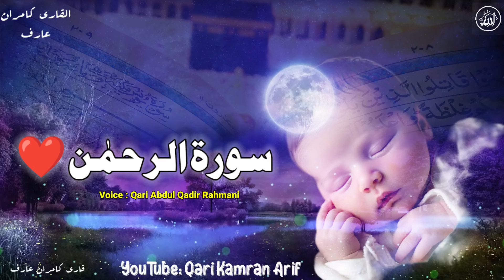Ar Rahman Full Surah Fast Recitation| Surah Rahman by Abdul Qadir Rahmani| QKA